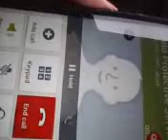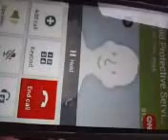CPS SOCIAL WORKER, MONICA JONES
CPS SOCIAL WORKER, MONICA JONES IS INFORMED ABOUT ESTEBAN DIAZ RIVERA.
ILLEGALS’ MAFIA MEMBER ESTEBAN DIAZ RIVERA + HIS ASSOCIATES TRY TO PRACTICE HUMAN TRAFFICKING WITH A 1 YEAR OLD BABY, WHOSE MOTHER IS THOUGHT TO HAVE BEEN ASSASSINATED BY ESTEBAN DIAZ RIVERA (AFTER HE GOT ALL THE MONEY THAT HE COULD GET FROM HER).

ESTEBAN DIAZ RIVERA FAKES BEING HETEROSEXUAL WHEN, IN REALITY, HE IS HOMOSEXUAL AND JUST USES WOMEN TO GET MONEY, AND PROPERTIES, OUT OF THEM.  ACCORDING TO MR. RIVERA, HE HAD A HOMOSEXUAL RELATIONSHIP WITH ONE OF HIS TENANTS, "JOSE," WHO REFUSED TO PAY HIM RENT SINCE HE WAS GIVING HIM SEX INSTEAD.  PLUS, MR. RIVERA GETS SOCIAL SECURITY DISABILITY AND FULL-WELFARE-BENEFITS WHILE HE RENTS ROOMS IN A HOME THAT IS NOT HIS AND IS IN FORECLOSURE.

THROUGH THE SAID HOUSE, ILLEGALS’ MAFIA MEMBER ESTEBAN DIAZ RIVERA (OR STEPHEN, ONE OF HIS MANY IDENTITIES) DEFRAUDS ELDERLY AND DISABLE CITIZENS, AS WELL AS WOMEN.  IN VIEW OF "JOSE," WHO IS ON PAROLE AND CAN HAVE NO POLICE-CONTACT, NOT PAYING HIM RENT, MR. RIVERA GOT ANGRY AND FORCED HIM TO MOVE OUT.

BESIDES THE AFOREMENTIONED, ILLEGALS’ MAFIA MEMBER RIVERA HAS BEEN WORKING AS A MECHANIC AT 330 ELECTRIC AVENUE; ROCHESTER, NY 14613.  HE HAS BEEN MAKING ABOUT $1000.00 PER WEEK.  HE SAID THAT HE HAS ENOUGH MONEY TO BUY A HOME, CASHED (HIDDEN SOMEWHERE BECAUSE HE CANNOT HAVE A LOT OF MONEY IN THE BANK DUE TO HIS FULL-COVER-WELFARE-BENEFITS).

MR. REVERA ALSO SELLS IDENTITES AND SOCIAL SECURITY NUMBERS (GIVEN TO HIM BY LIVINGSTON COUNTY’S DSS-COMMISSIONER, DIANE M. DEANE AND, AND WESTCHESTER COUNTY’S DSS-COMMISSIONER, KEVIN M. McGuire).

 THE REASON WHY MR. RIVERA IS IMMUNED TO US LAW IS THAT HE DOES “ON THE SIDE JOBS” FOR LIVINGSTON COUNTY SHERIFF THOMAS DOUGHERTY, AN ILLEGALS’ MAFIA MEMBER.  MR. RIVERA  HUNTS DOWN AND ASSASSINATES CITIZENS WHOSE IDENTITIES AND GOVERNMENT BENEFITS DIANE M. DEANE AND KEVIN McGuire HAVE STOLEN AND SOLD.  IN RETURN, MR. RIVERA GETS FULL IMMUNITY TO US LAW AND CAN COMMIT ANY CRIME HE WANTS, WITHOUT BEING PROCESSED FOR IT (LEGALLY) AS THE REGULAR CITIZEN.